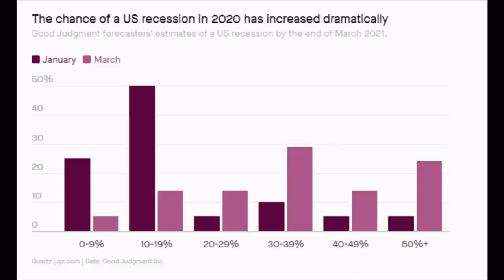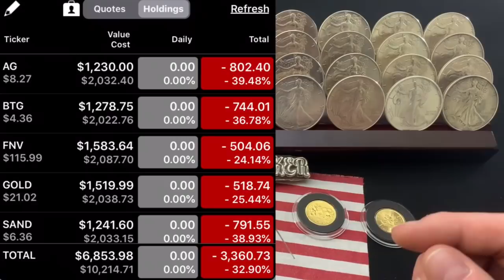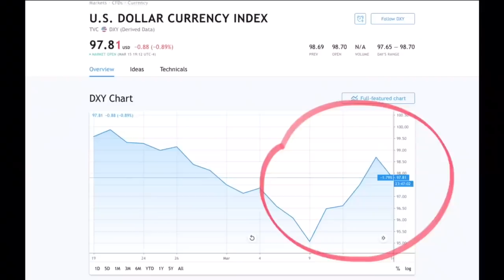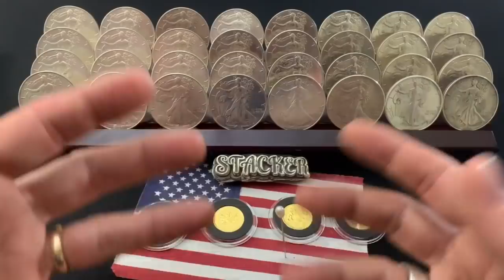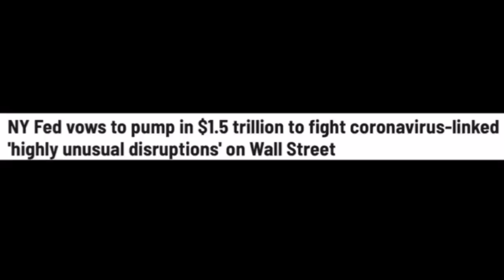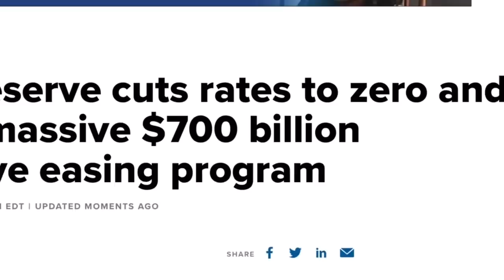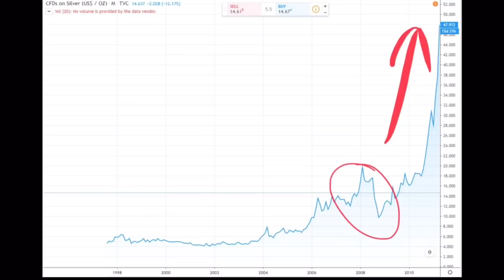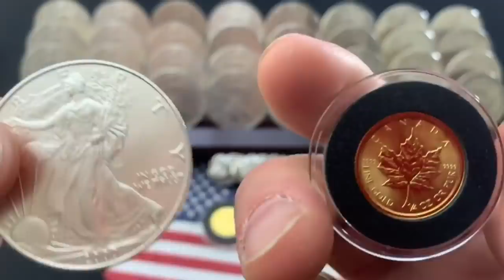3 Reasons Silver And Gold Have Tanked! (Learn quickly, it’s about to change)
Three reasons silver and gold have tanked!  You better learn quickly, because it’s about to change.  What is going on with silver and gold?  We’ve all been amazed at recent events with the coronavirus and the stock market volatility, but what about Silver and Gold?  Why are precious metals tanking?  In this video I give three reasons why Silver and gold prices have dropped, and I offer up some perspective that should encourage you to keep on stacking precious metals!

👌 Mailing Address:
     ▶︎ Yankee Stacking